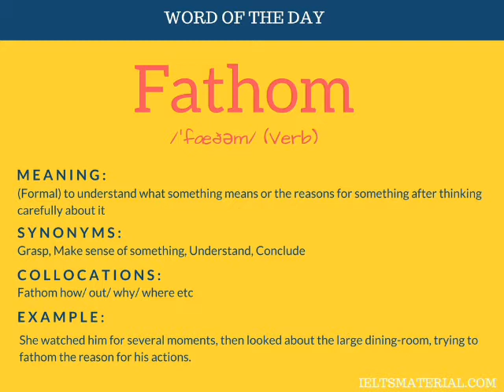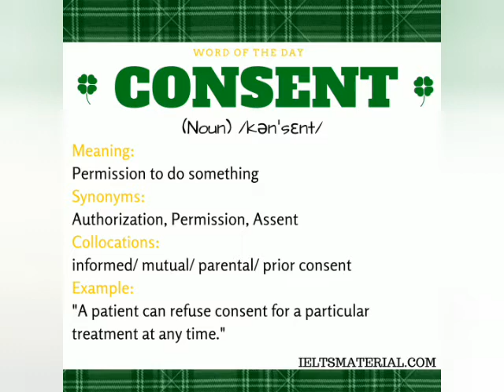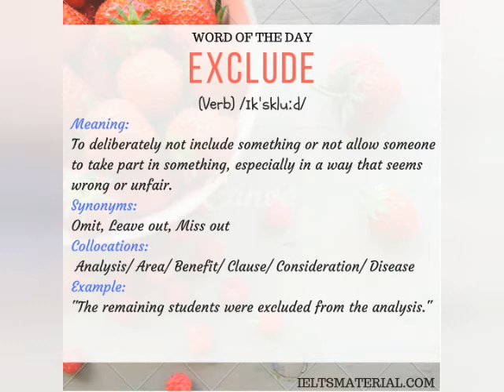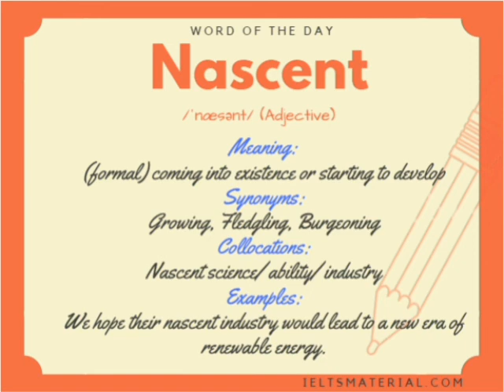FOR IELTS READING BAND 9 WITH SYNONYMS AND EXAMPLES